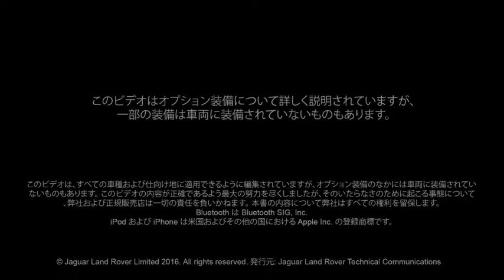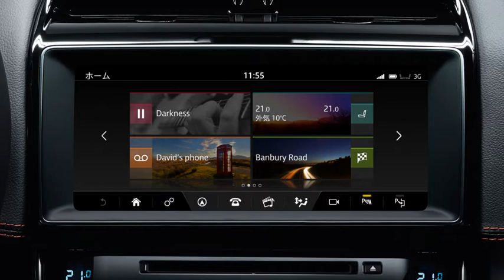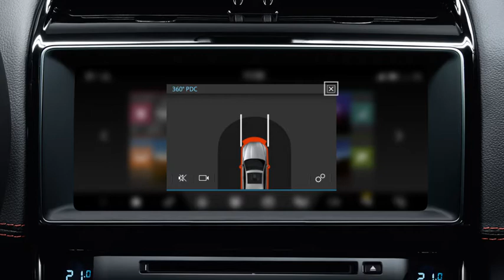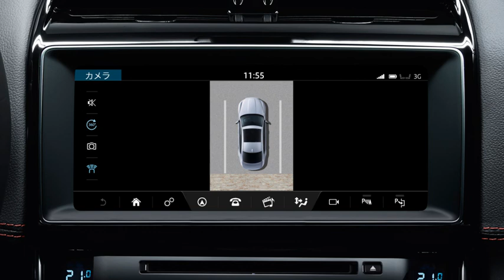ジャガー XE 17年モデル | パーキングエイドシステム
ダイナミックなパフォーマンスを発揮するXEは常に快適な乗り心地を提供します。この相反する要素を両立できるのは、ジャガーの真価のひと つです。
瞬時に反応する10.2インチタッチスクリーンにより、XEのテクノロジーを究極のレベルにまで高めたInControl Touch Pro。 新たに採用された予測ナビゲーションシステム、自然な対話での操作機能、そして10GBの備え付けメディアストレージを搭載しています。
▼ジャガーXEを詳しく見る